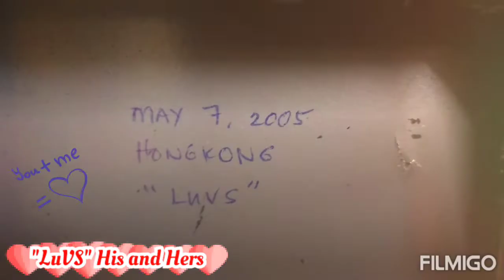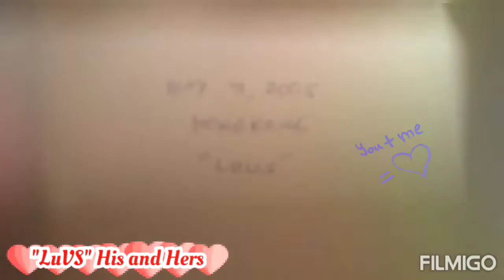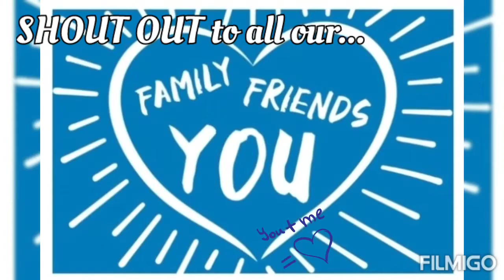"LuVS" His and Hers (MalooPets #77)